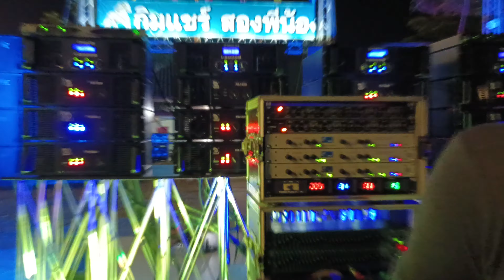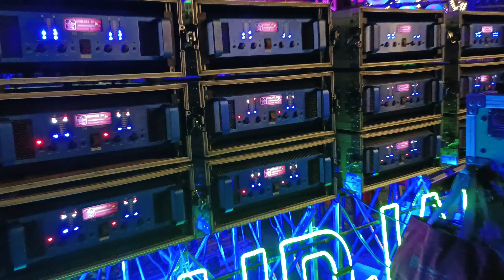รอบทิ้งทวนสุดมันส์ / กิมแชร์สองพี่น้อง หันใส่ สุดใจอินเตอร์(ด.ดิษฐ์) • งานวัดเจ็ดริ้ว